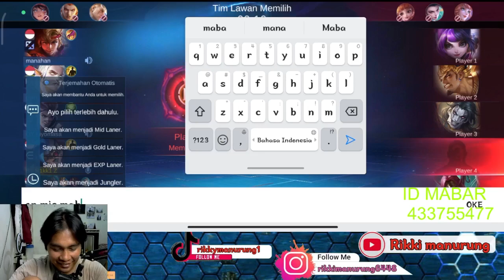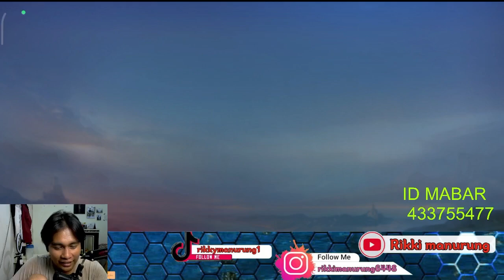DETIK DETIK DRAGON BALL DAPAT MANIAC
semoga kalian terhibur guys

MiawAug
Tomb Raider
Shadow Of The Tomb Raider
game
Ps4
playstation 4
ps4 pro
gameplay
Lara Croft
Indonesia
mlbb
mobile legends
pengikut